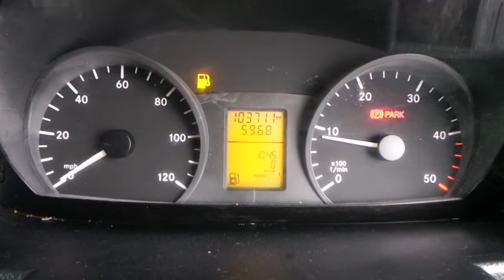MERC SPRINTER LT57FWH